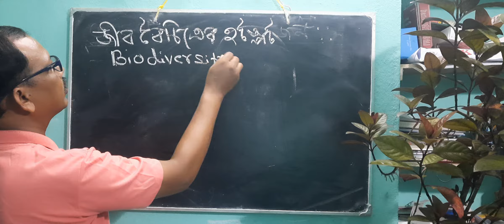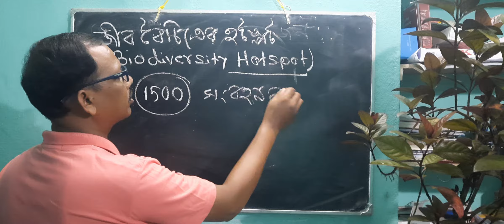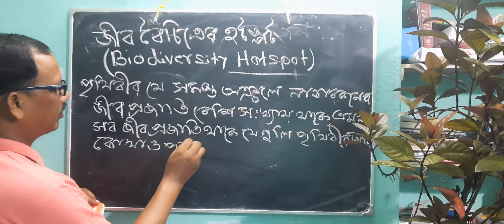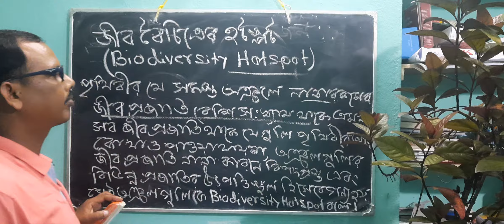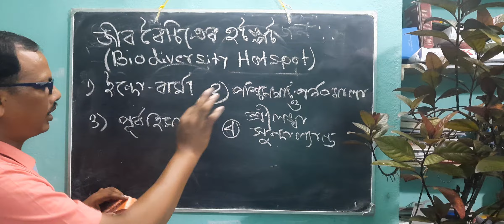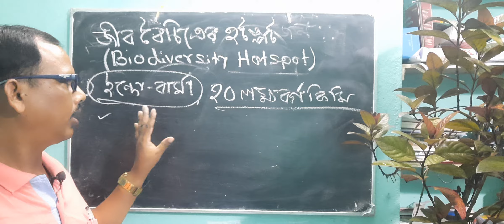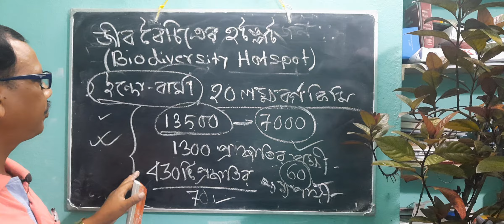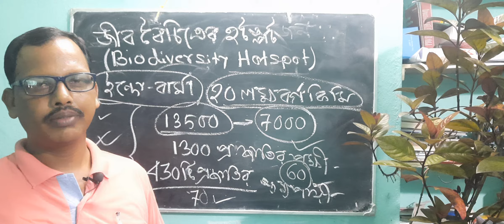BIODIVERSITY HOTSPOT (PART I)